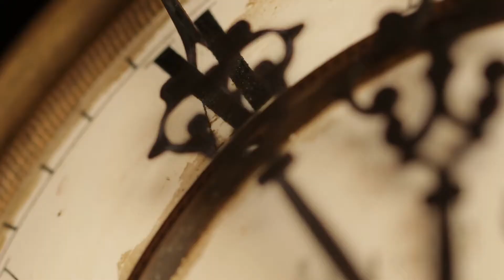Climate Change - Stop Talking About 2035 And 2050, And Start Talking Now!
Hello everyone. In this video, I am happy to explain "Climate Change - we need to stop talking about 2035 and 2050 and start talking now."

In the last few years, we've seen a lot of talk about climate change. And rightly so! But there's no time like the present to get started on adopting renewable energy sources as the go-to for our energy.

In this video, Clive Callister, Engineer and Managing Director of, Colas Isle of Man tells us why 2035 and 2050 targets are too far away to have a direct impact on climate change.

He tells us how the Isle of Man is the perfect place to adopt renewable energy as its primary source of energy.

➤Suggested Videos:-